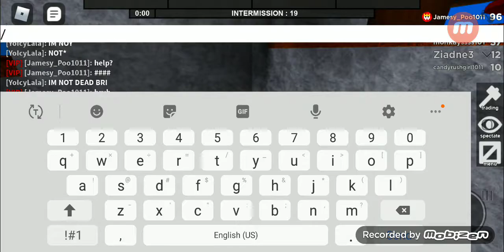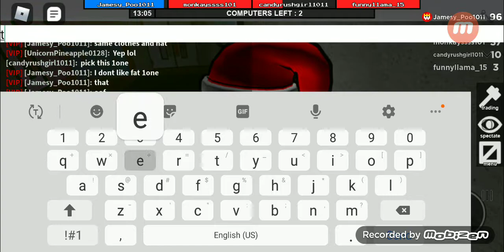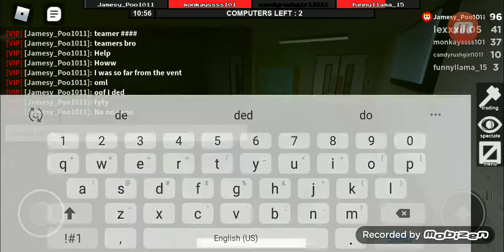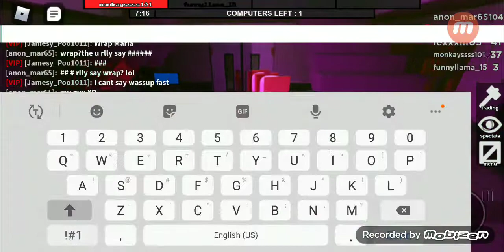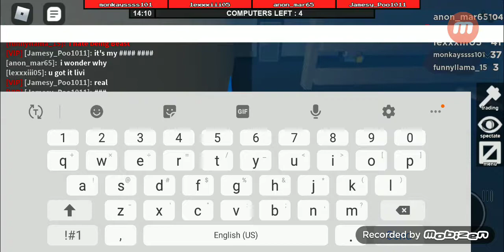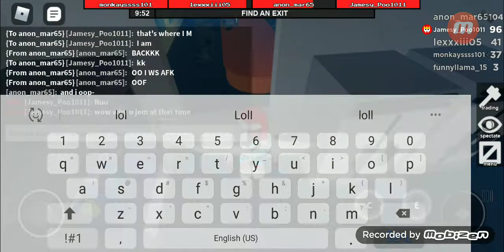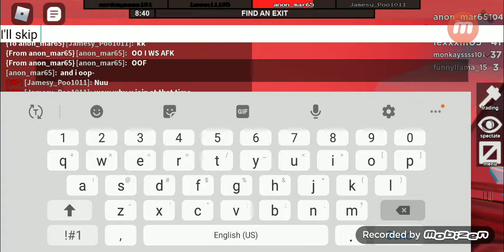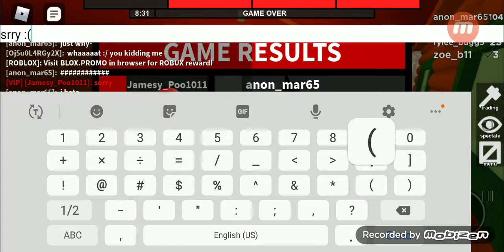Playing Flee The Facility With Friends And Sis||James Luttrell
Jamesy_Poo1011,sis,Candyrushgirl1011
,Friend,anon_mar65